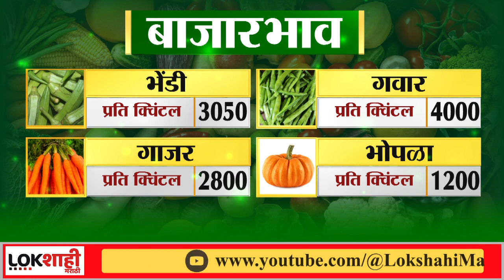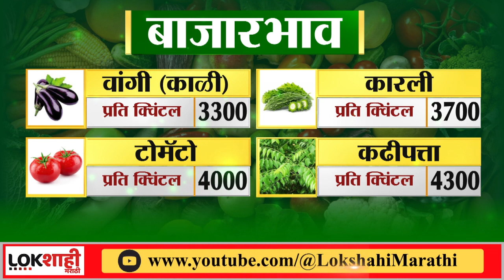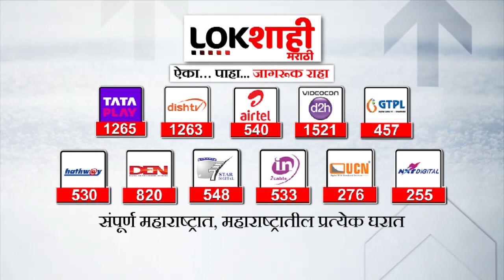बातमी बळीराजाची | Lokshahi Marathi | 28 - 6 - 2023 | Batmi BalirajaChi | Marathi News